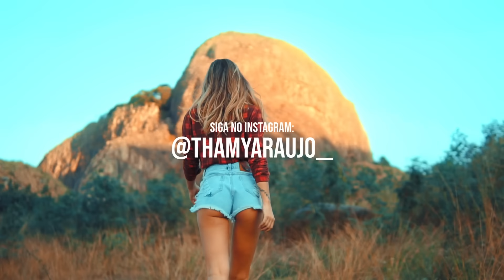Old Town Road Funk - Sentou e Gostou | THAMY ARAUJO (coreografia)